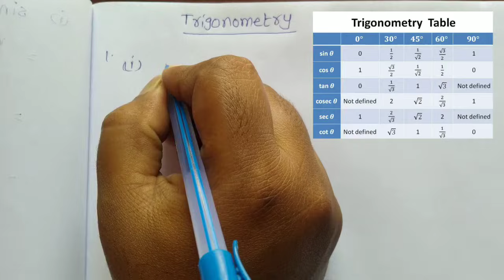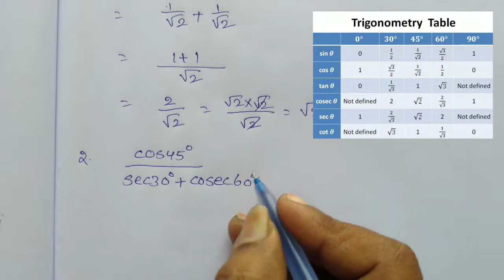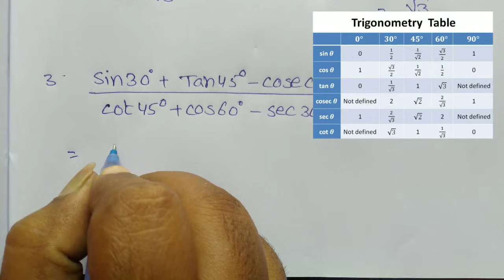10thClass,Trigonometry exercise 11.2, Q.NO 1, 2,3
10thClass,
Trigonometry,
 exercise 11.2,
Q.NO 1, 2, 3 /త్రికోణమితి
10 th class, Maths